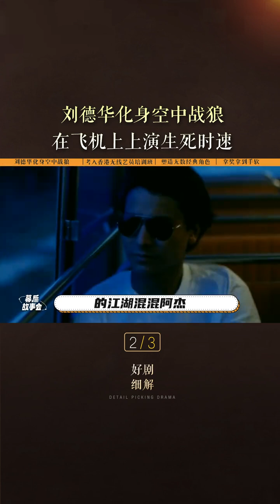刘德华开启狂暴模式，在飞机上上演生死竞速，被《危机航线》硬控